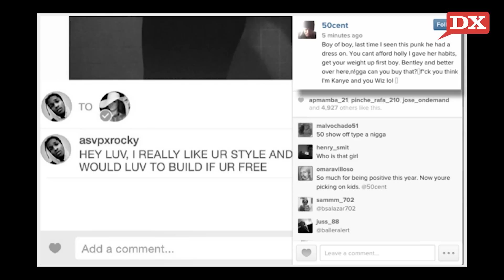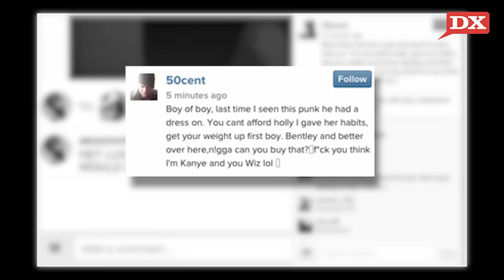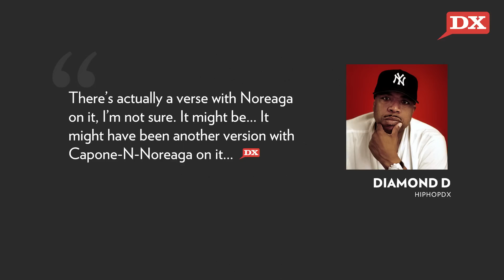Drake & Meek Mill Make Fun Of Kevin Hart & 50 Cent Blasts A$AP Rocky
On today’s DX Daily Drake and Meek Mill come for Kevin Hart on Instagram. Next, 50 Cent Blasts A$AP Rocky for sliding  in his exe’s DM’s. Lastly, Diamond D reveals his classic soundtrack cut “Feel It” may have a Capone-N-Noreaga version on it.

Drake & Meek Mill Make Fun Of Kevin Hart On Instagram, Hart Responds

Host: Andre Grant
Shot & Edited By: Ahmed Sabir-Calloway (Akthentik)
Written By: Andre Grant (@Drejones)